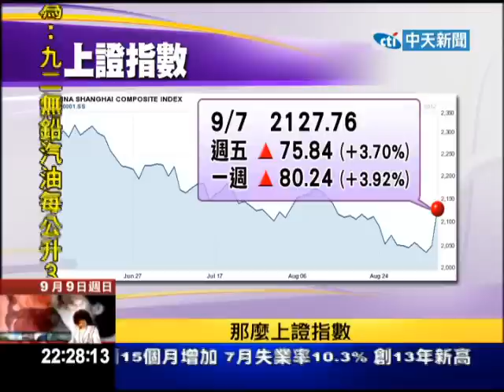2012.09.09文茜世界財經周報／歐央行出手購債 歐債風暴難以立即停止